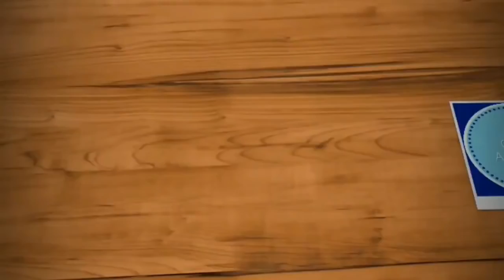Best book for CBT Stage 2🔥| RRB ALP and TECHNICIAN | Best book for Part B stage 2|Group D,Railway